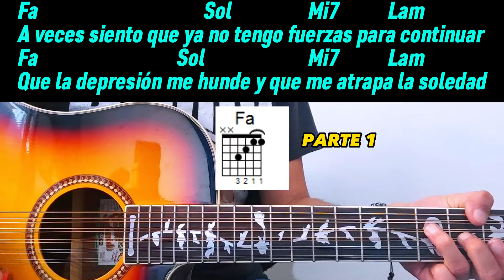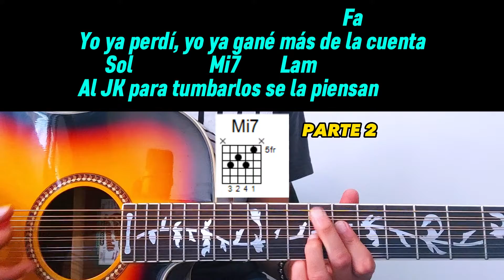En mi Mundo 🔥Peso Pluma - Tutorial Guitarra - Acordes 🎸 Rasgueo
En Mi Mundo es una cancion bastante sencilla que cualquier principiante e intermedio podria tocar. Solo lleva 4 acordes.

en mi mundo peso pluma jaziel nuñez tutorial guitarra acordes requinto tabs explicado
en mi mundo peso pluma tutorial
en mi mundo peso pluma acordes
en mi mundo peso pluma requinto
en mi mundo peso pluma guitarra
en mi mundo peso pluma letra
en mi mundo peso pluma rasgueo
en mi mundo jaziel nuñez letra
en mi mundo jaziel nuñez tutorial
en mi mundo jaziel nuñez guitarra
en mi mundo jaziel nuñez acordes
en mi mundo jaziel nuñez requinto
en mi mundo jaziel nuñez rasgueo
en mi mundo jaziel nuñez adornos
en mi mundo jaziel nuñez tabs
en mi mundo letra
en mi mundo tutorial
en mi mundo guitarra
en mi mundo acordes
en mi mundo requinto
en mi mundo adornos
en mi mundo rasgueo
en mi mundo tabs
chino pacas
jaziel nuñez
neton vega
fuerza regida
didiwinx
adrian l santos
calle 24
como tocar en mi mundo
como tocar
tito double p
como tocar guitarra
natanael cano
yahir saldivar
oscar maydon
requinto
rasgueo
guitarra
acordes
adornos
tabs
pdf
peso pluma
xavi
luis r conriquez
junior h
gabito ballesteros
la diabla
la victima
poco a poco
sin pagar renta